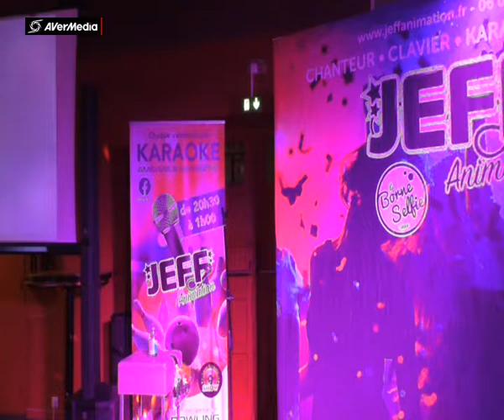JEFF BOWLING ROUEN MARIE FRANCE Mes mains sur tes hanches